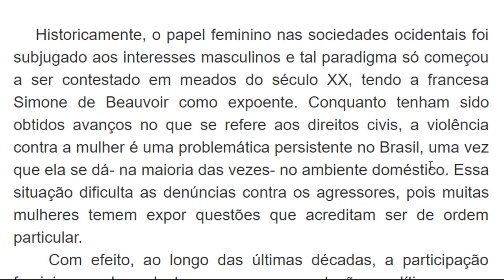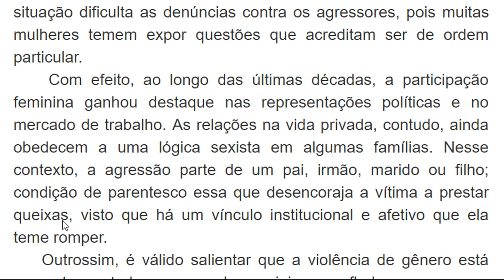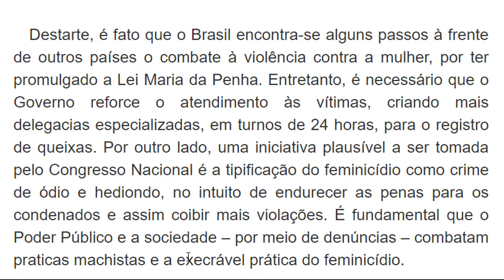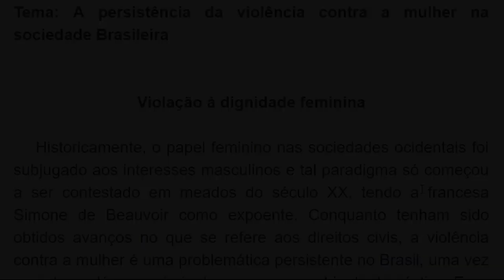Leitura de Redação Nota Mil 27 - Violação à dignidade feminina - Violência contra a mulher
Redação escrita:
Redações nota mil 2015 - Redação 3
Tema: A persistência da violência contra a mulher na sociedade Brasileira

Violação à dignidade feminina

    Historicamente, o papel feminino nas sociedades ocidentais foi subjugado aos interesses masculinos e tal paradigma só começou a ser contestado em meados do século XX, tendo a francesa Simone de Beauvoir como expoente. Conquanto tenham sido obtidos avanços no que se refere aos direitos civis, a violência contra a mulher é uma problemática persistente no Brasil, uma vez que ela se dá- na maioria das vezes- no ambiente doméstico. Essa situação dificulta as denúncias contra os agressores, pois muitas mulheres temem expor questões que acreditam ser de ordem particular.
    Com efeito, ao longo das últimas décadas, a participação feminina ganhou destaque nas representações políticas e no mercado de trabalho. As relações na vida privada, contudo, ainda obedecem a uma lógica sexista em algumas famílias. Nesse contexto, a agressão parte de um pai, irmão, marido ou filho; condição de parentesco essa que desencoraja a vítima a prestar queixas, visto que há um vínculo institucional e afetivo que ela teme romper.
    Outrossim, é válido salientar que a violência de gênero está presente em todas as camadas sociais, camuflada em pequenos hábitos cotidianos. Ela se revela não apenas na brutalidade dos assassinatos, mas também nos atos de misoginia e ridicularização da figura feminina em ditos populares, piadas ou músicas. Essa é a opressão simbólica da qual trata o sociólogo Pierre Bordieu: a violação aos Direitos Humanos não consiste somente no embate físico, o desrespeito está –sobretudo- na perpetuação de preconceitos que atentam contra a dignidade da pessoa humana ou de um grupo social.

   Destarte, é fato que o Brasil encontra-se alguns passos à frente de outros países o combate à violência contra a mulher, por ter promulgado a Lei Maria da Penha. Entretanto, é necessário que o Governo reforce o atendimento às vítimas, criando mais delegacias especializadas, em turnos de 24 horas, para o registro de queixas. Por outro lado, uma iniciativa plausível a ser tomada pelo Congresso Nacional é a tipificação do feminicídio como crime de ódio e hediondo, no intuito de endurecer as penas para os condenados e assim coibir mais violações. É fundamental que o Poder Público e a sociedade – por meio de denúncias – combatam praticas machistas e a execrável prática do feminicídio.

[Links Úteis]